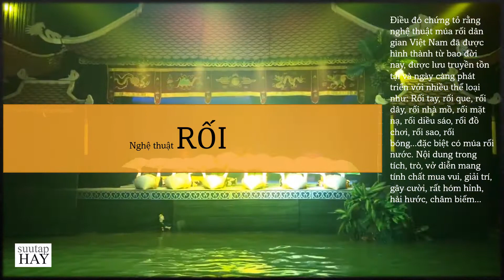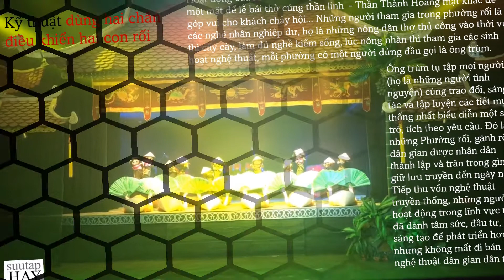Lần đầu xem Rối nước Rối cạn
Nói đến nghệ thuật múa rối trước hết phải nói đến nghệ thuật tạo hình. Đối với múa rối tạo hình đóng vai trò rất quan trọng, có nói nó chiếm 60% - 70% hoặc nhiều hơn với một tiết mục, vở diễn múa rối.
Tiếp theo là sự khéo léo của người diễn... Suutaphay sẽ có những bài tiếp theo về loại hình nghệ thuật biểu diễn dân gian này.